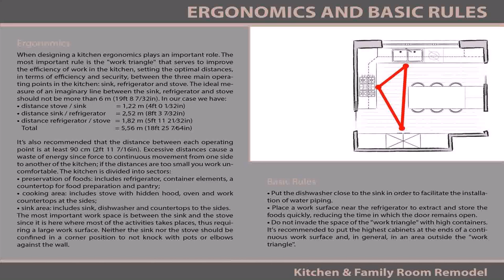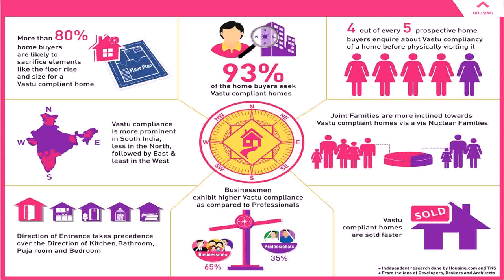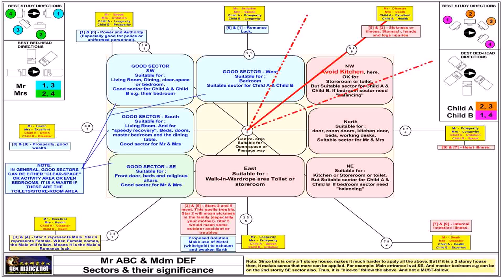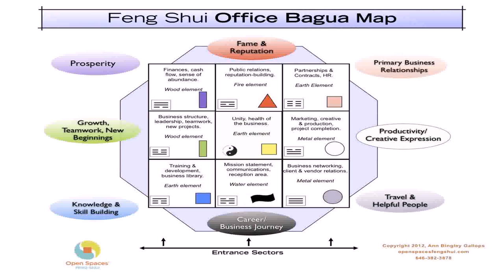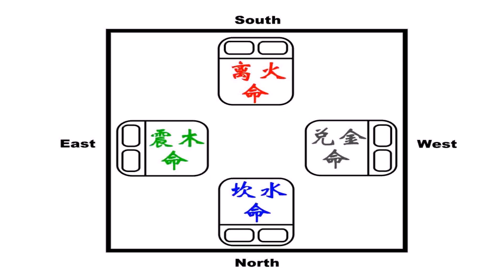Kitchen Feng Shui Rules - Gif Maker DaddyGif.com (see description)